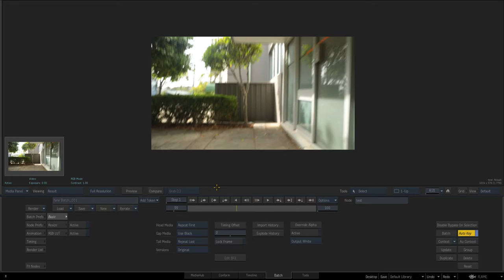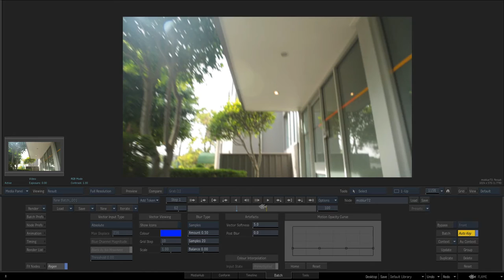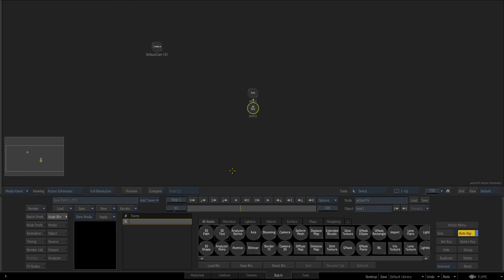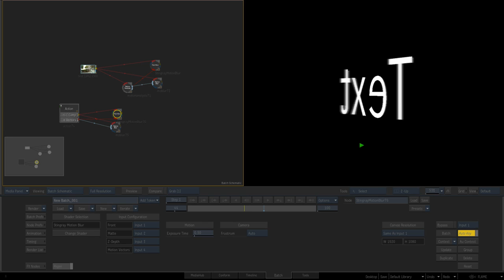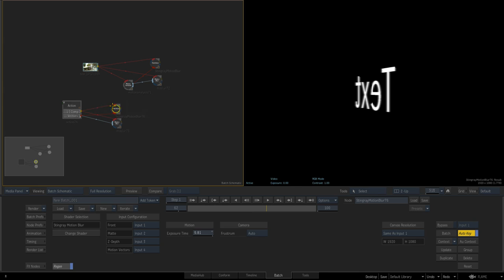STINGRAY MOTION BLUR IN BATCH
a look at the stingray motion blur node outside of action and how it can be used to get pleasing and realtime results on your footage